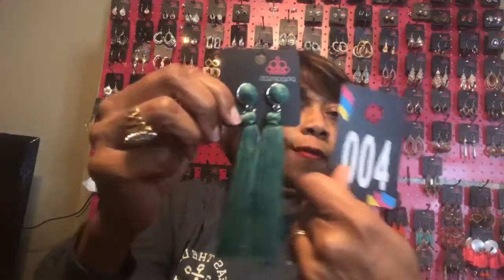Hello hello hello Glam Squad January 22 2020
Hello Glam Squad. I hope your Wednesday was amazing.
Here are some beautiful pieces of jewelry, that is nickel and lead free and 5.00.
Visit my Facebook and Instagram pages: Glamour Girl Jewelry0131